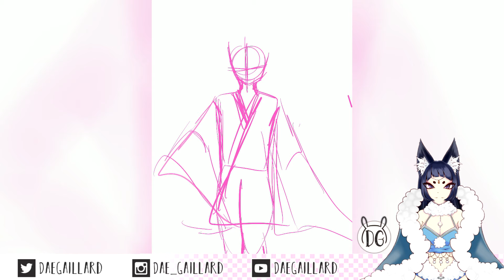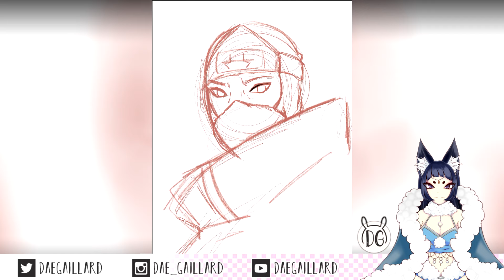Speedpaint - Illustration Procreate Compilation (1)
First compilation of illustrations done in Procreate ❤️ The characters are Uraraka from Boku no Hero Academia, Mitsuki from Boruto and Temari and Kakuzu from Naruto.